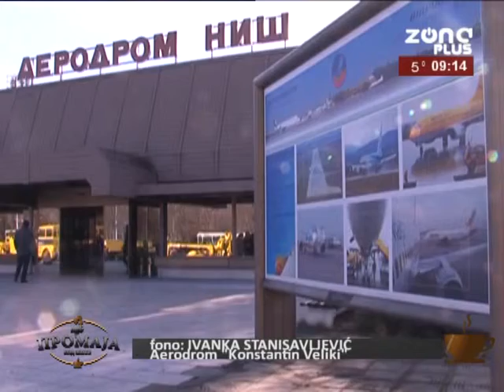KAFE PROMAJA 24 04 2017